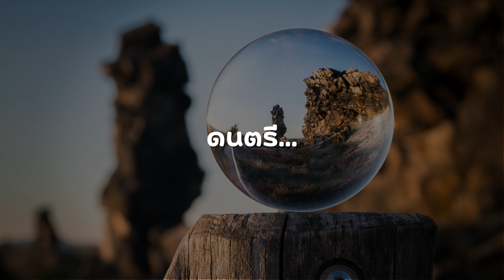ตอนนั้นในวันนี้ - PURPEECH [ เนื้อเพลง ]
Original by PURPEECH